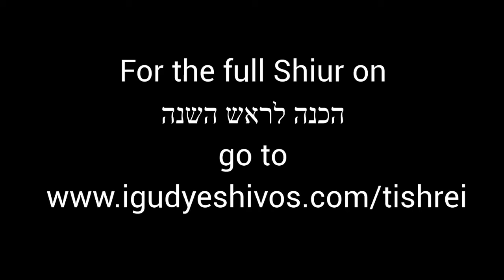הדרכה לכתיבת פ״נ בער״ה - הרב אשר פרקש - אנגלית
Rabbi Osher Farkash - How to write a Pan on Erev Rosh Hashanah